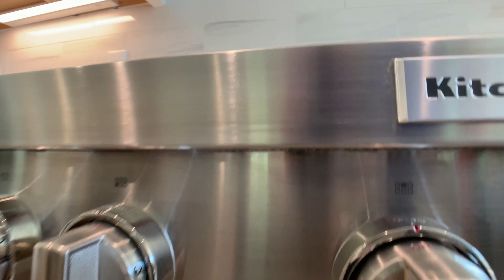Wake Forest Luxury Homes Update | Top 3 Best Custom Home Communities in Wake Forest for Fall 2022!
What are the top 3 best custom home communities in Wake Forest going into Fall 2022? Watch HERE as we tour 3 INCREDIBLE luxury homes built by some of the BEST craftsman home builders in Wake Forest.  Learn what's available NOW in the Triangle luxury home market.

✍️ LEAVE A COMMENT to get my new 54-page Triangle Area Buyers & Sellers Guide!

Michael Sanders, Broker
RE/MAX United
Lic 285895
2019, 2020, 2021 RE/MAX 100 Club Winner

ℹ️ Info on Raleigh NC, Wake Forest NC, & Wake County NC